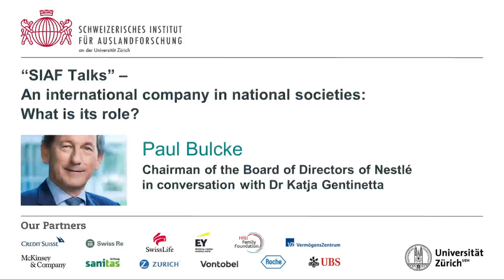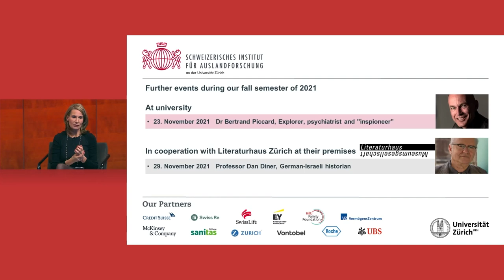SIAF Talk withPaul Bulcke - An international company in national societies: What is its role?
The Chairman of the Board of Directors of Nestlé in conversation with Dr. Katja Gentinetta

Paul Bulcke has worked for Nestlé for more than 40 years; he has been its Chairman since 2017. The world’s largest food company can celebrate great successes, but it is also permanently exposed. The company, which operates in nearly 90 countries worldwide and employs more than 270,000 people, is not only a major employer, but also a significant food supplier for numerous people, and has been for decades. For several years, the company has been committed to the principle of Creating Shared Value; and at this year’s Annual General Meeting, it submitted the multi-billion dollar Climate Action Plan to its shareholders for a vote. What makes an international company successful? What responsibilities does it have? Why is the Group subject to constant attacks – is there a recipe for countering them? And what is the president’s position on politics?

Born in Belgium and a graduate in commercial engineering, Paul Bulcke joined the Nestlé Group in 1979. He soon served as sales manager in Peru, Ecuador and Chile, and later as market manager in Portugal, the Czech Republic, Slovakia and Germany. Before being appointed CEO in 2008, he was responsible for the entire Americas. Bulcke is also Vice Chairman of the French luxury group L'Oréal, a member of the Board of Directors of Roche and is involved, among other things, as Co-Chair of the World Bank's Water Resources Group 2030. Paul Bulcke has also been holding a Swiss passport since 2018.